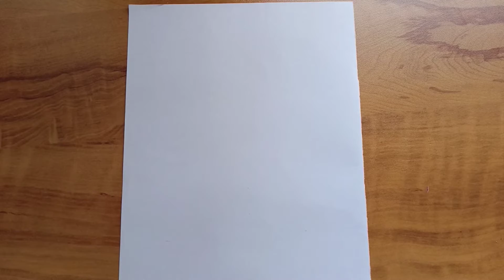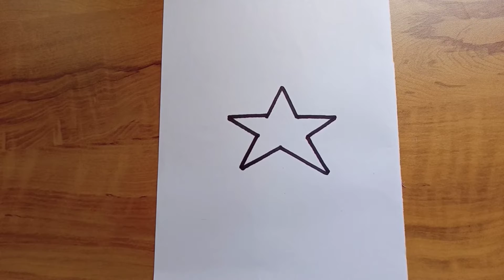How to draw star||Easy drawing step by step||star drawing tutorial||Izza Arts|| simple star drawing.